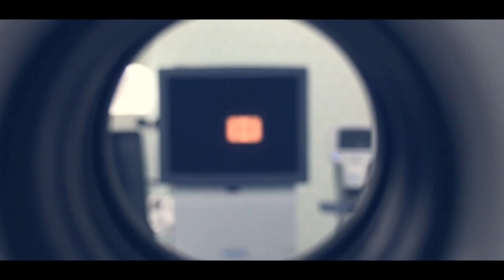WHAT IS ASTIGMATISM? |ItsAllAboutOPTOMETRY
- What is ASTIGMATISM?

Videographer - JZ Culajara
Editor - JZ Culajara
Director - JZ Culajara

Apps used:
Kinemaster
GoPro